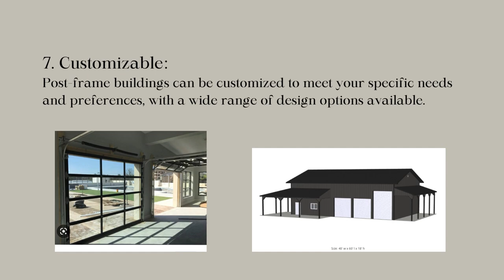7 Benefits of Pole Buildings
Custom pole building benefits and info. Local Pole Buildings in Sandy, Oregon. Gresham, OR. Molalla, OR. Clackamas County, Oregon. The best expert pole building contractors.